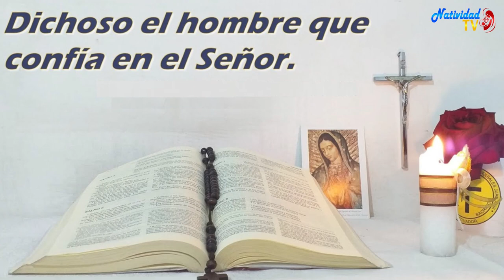SALMO DEL DÍA | Servidora / Melissa Méndez | Jueves, 15/02/2024